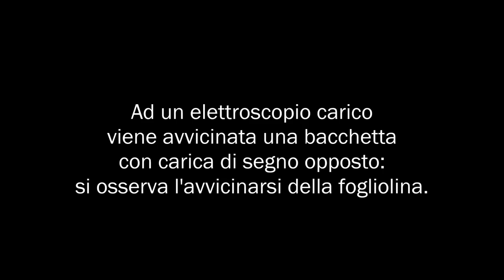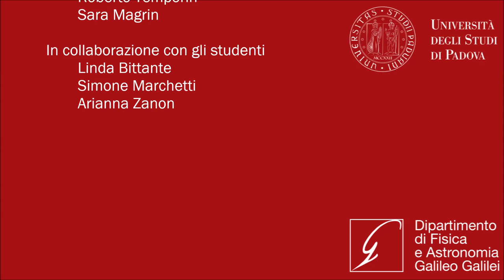ES09 - Schermo elettrostatico (Gabbia di Faraday)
Osservazione dell'assenza di campo elettrostatico all’interno di un conduttore cavo, detto “gabbia di Faraday”.

Procedimento:
Si carica leggermente un elettroscopio a foglia metallica e lo si posiziona fuori dalla gabbia di Faraday. Si avvicina all’elettroscopio una bacchetta elettrizzata e si osserva cosa succede. Successivamente si fa la stessa operazione posizionando l'elettroscopio dentro la gabbia di Faraday.

Osservazioni:
Nel primo caso, si osserva che la foglia dell'elettroscopio diverge rispetto all’asse verticale dello strumento, evidenziando così il campo elettrico generato dalle cariche della bacchetta. Quando invece avviciniamo la bacchetta carica all'elettroscopio posto dentro la gabbia, la foglia rimane immobile, dimostrando così l'effetto schermante della gabbia.